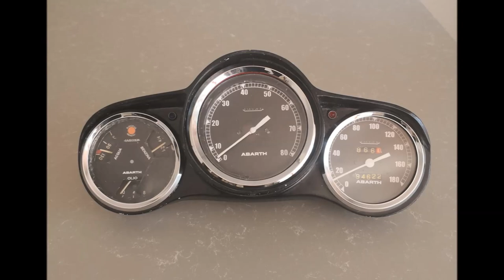fiat abarth 850 tc 2 years build.....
FIAT ABARTH CARS